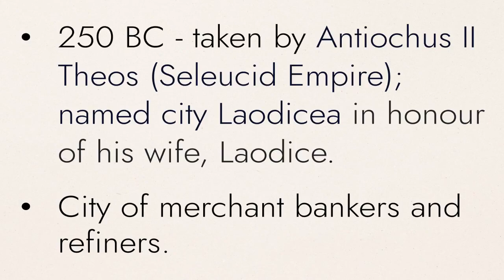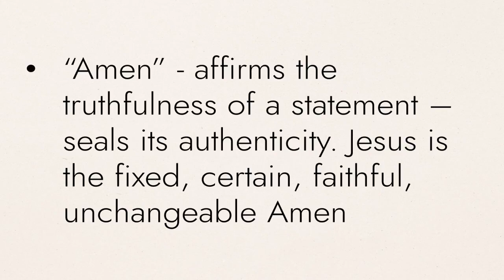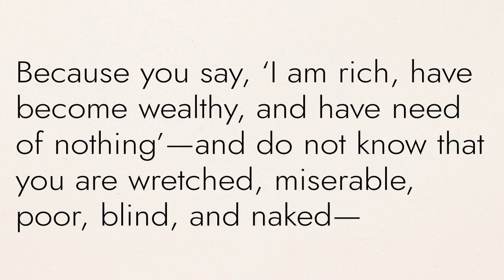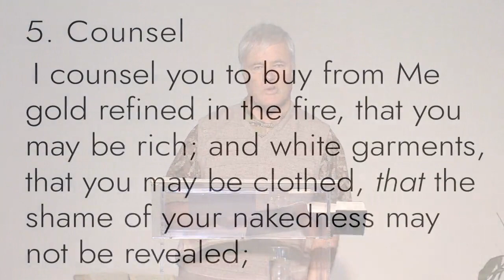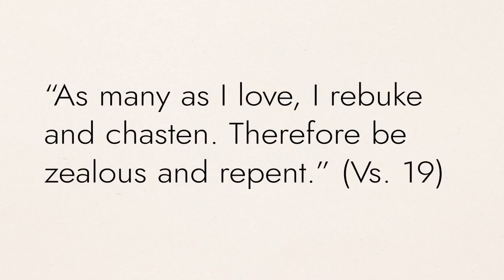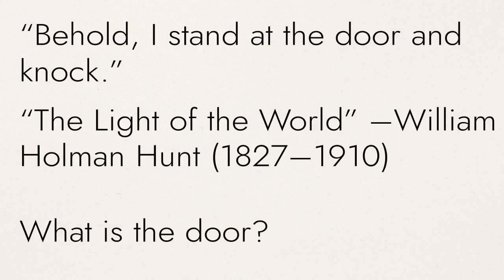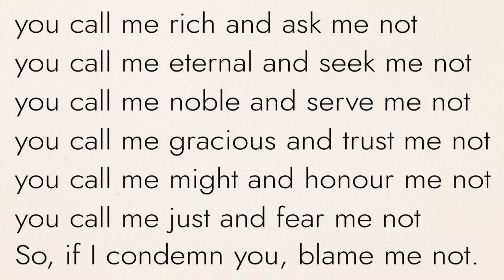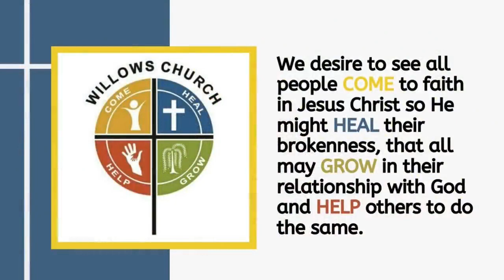Revelation: Church of Laodicea